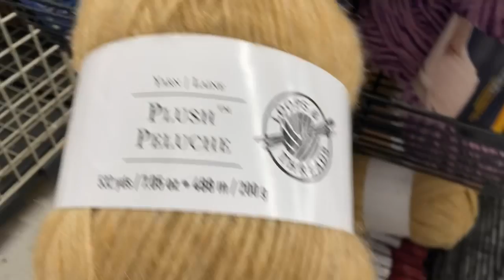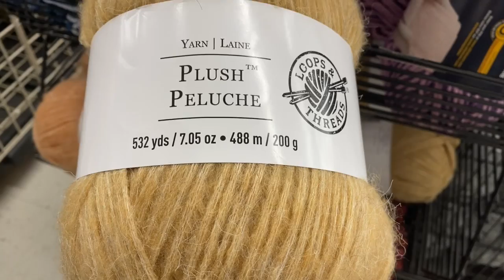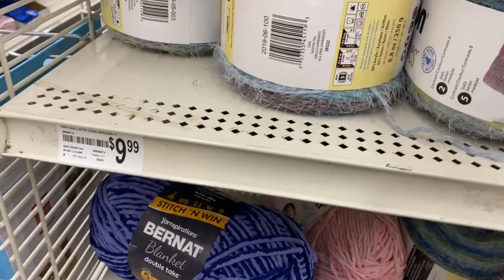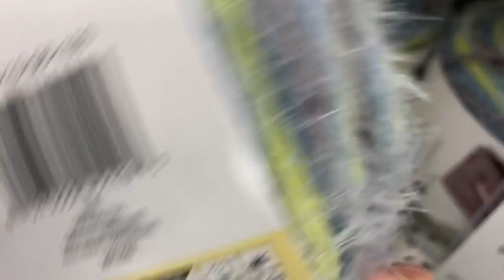Short Trip To Michaels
Hi Everyone,
I hope you are having a beautiful day.

I went to Michaels for embroidery scissors and I left with yarn.

Thanks for your support and thumbs up.

Thanks,
Penny